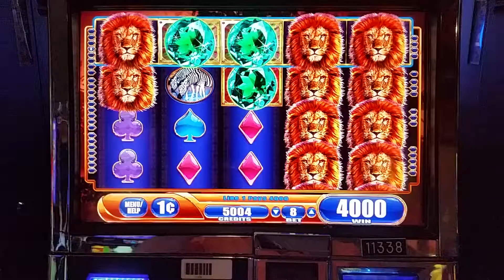King of Africa line hit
$0.08 back